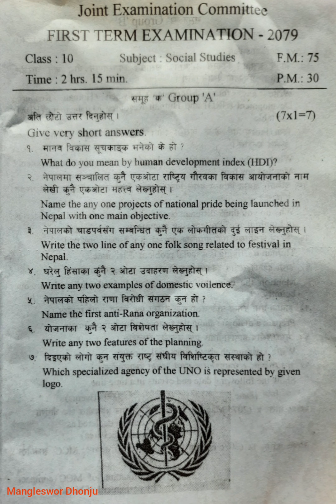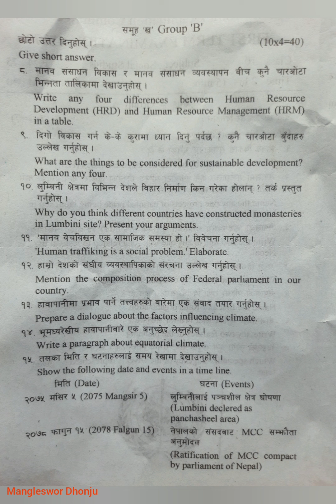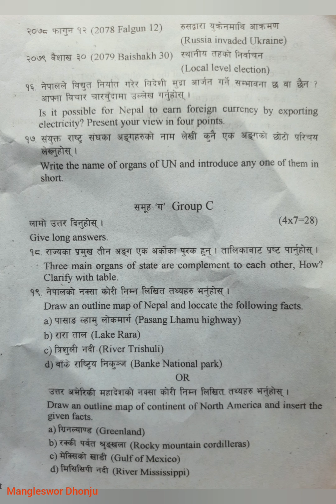Today's Social Studies Question,Class 10,1st Terminal Exam 2079, Joint Exam Committee,Bhaktapur